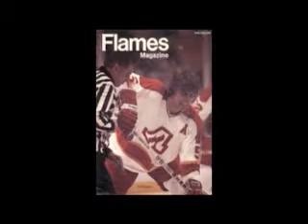RI interscholastic hall of fame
March 2013 induction into the RI Interscholastic hall of fame. Accepted in absentia